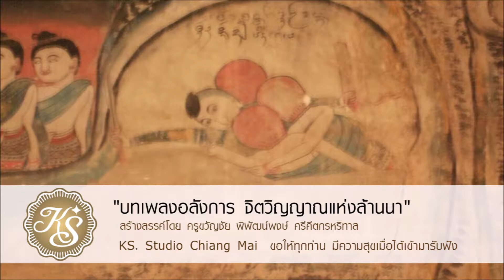ซอเงี้ยว สร้างสรรค์ผลงานโดย ครูขวัญชัย พิพัฒน์พงษ์ ศรีคีตกรหริทาส KS Studio Chiang Mai